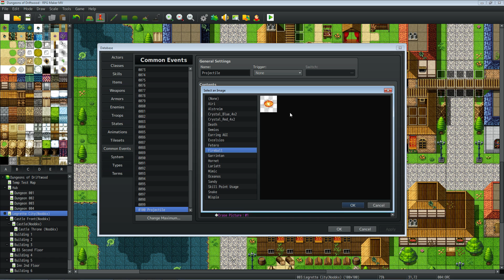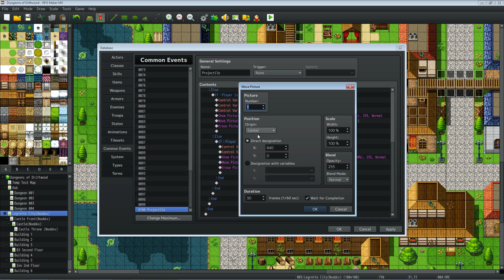RPG Maker MV Tutorial Picture Projectiles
Hello everyone, in this special request RPG Maker MV Tutorial I'll show you how to use pictures to make projectiles in your game. This tutorials doesn't cover collisions and is a very easy and basic start to making projectiles.

---fireball.png I used in this tutorial.